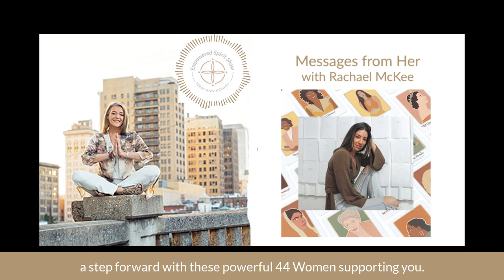The Empowered Spirit Show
Messages from Her with Rachael McKee
In today's episode I wanted to start off the month honoring Int'l Women's Day.

It was through instagram that I happened to meet Rachael McKee who has been working on an amazing project for this.  The project is called Messages From Her and is launching on kickstarter on March 8th. Rachael has spent the last few years of her spiritual path exploring the intersection of creativity, growth, and spirituality and this latest project is one manifestation of that ever-changing journey.

In this episode we talk about questioning what it means to be a woman... the oracles.. powerful woman.. spiritual guidance.. the breath.. and accessing your own intuition to inspire you to take a step forward with these powerful 44 women supporting  you.